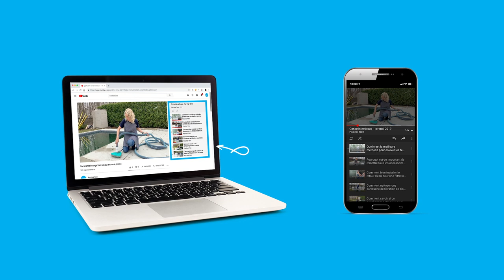Pourquoi et comment s'assurer d'un bon nettoyage de mi-saison de sa piscine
À cette période de l'été, il s'agit du moment idéal afin de faire un grand nettoyage de mi-saison de sa piscine. Vous pourrez ainsi profiter en tout quiétude des prochaines chaleurs d'ici la fin de la saison.

Il faut tout d'abord s'assurer que l'eau est toujours bien calibrée. Malgré que vous ayez vérifié le chlore et le PH chaque semaine, il est important de faire calibrer tous les paramètres de l'eau.

Il est ensuite important d'entretenir tous les équipements, alors s'assurer du bon nettoyage des cartouches pour filtreur à cartouche, du filtreur au sable si vous en avez un ou de la cellule du système au sel, si tel est le cas.

Nous vous recommandons aussi d'essayer les produits Pearl ou Optimizer prévenant la formation d'algues et rendant l'eau encore plus agréable. Ces produits peuvent être autant utilisés pour la piscine que pour le spa.